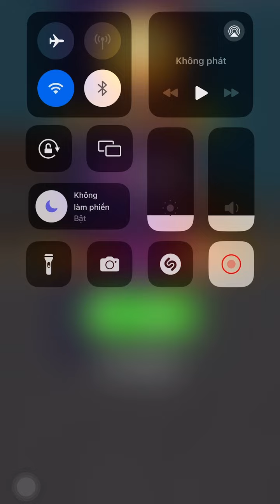Slice and Soar! Very Satisfying And Relaxing ASMR Slicing Game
Slice and Soar game is a very interesting game, Actually i love this game. ASMR game is a fun and satisfying 3d asmr stimulator.